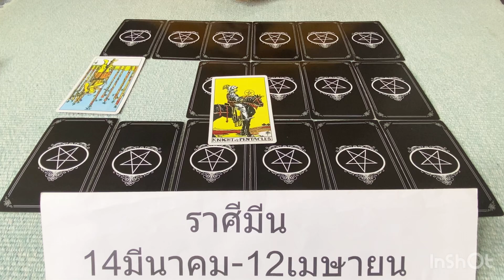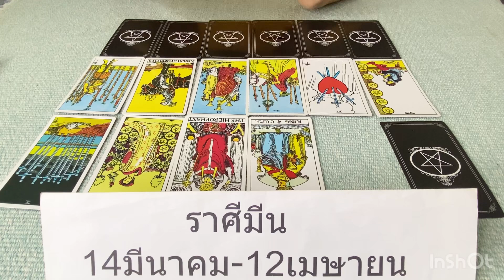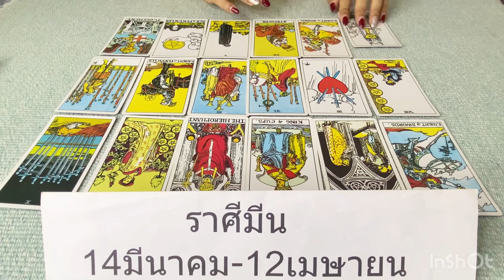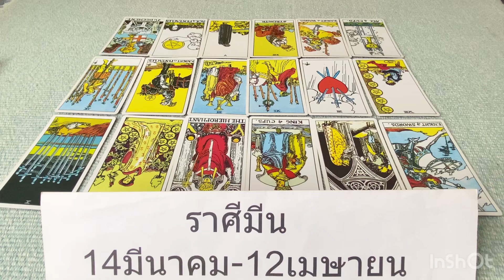ดูดวงราศีมีน16-30พฤศจิกายน67